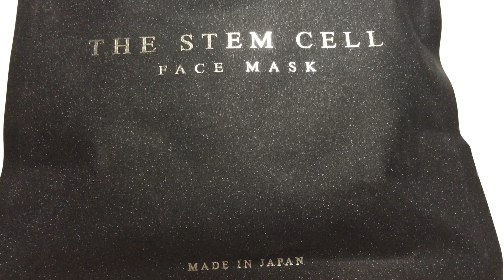THE STEM CELL FACE MASK